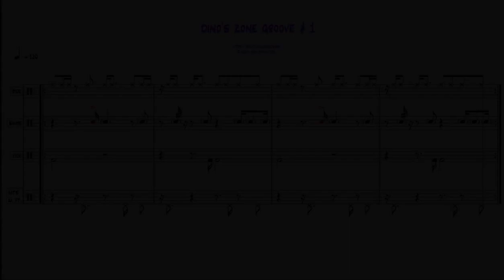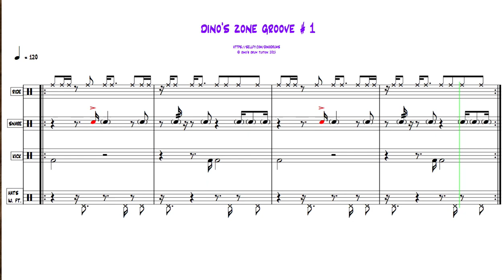DINO'S GROOVE VAULTS 'ZONE' GROOVE # 1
VIDEO DRUM TRANSCRIPTIONS

Here's an interesting atmospheric bass and keyboard pad groove I came up with whilst experimenting recording hi hat foot pedal grooves and off snare placings.  The first excerpt is a live recording, the slo' mo' is programmed (so as to retain original pitch).  Bass - Native InstrumentsI Scarbee Music Man, Keys - Camel Audio Alchemy.

Speaking of 'The Zone', check my NEW blog investigating 'Drumming and Altered States'

Tired of seeing fast drum videos with no breakdowns or explanation?

               Want to improve your drum chart sight reading?

  Like to work out (exactly) how to play the hippest drumming grooves?

              VIDEO DRUM TRANSCRIPTIONS will Raise Your Game!